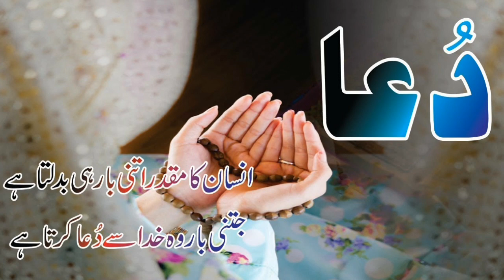Pakistan Playing 11 Vs Sa For 1st T20 2019 | Pakistan Conform T20 Playing 11 Vs Sa 1st T20 2019